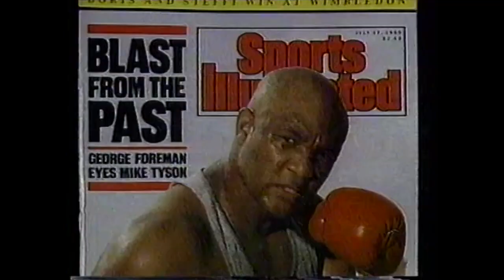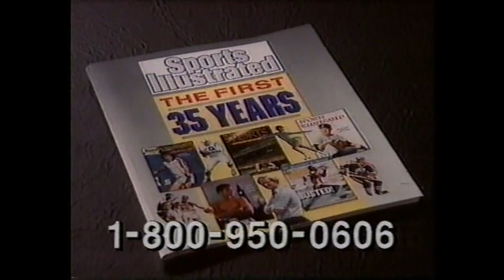MIchael Jordan Come Fly With Me VHS - Sports Illustrated Commercial